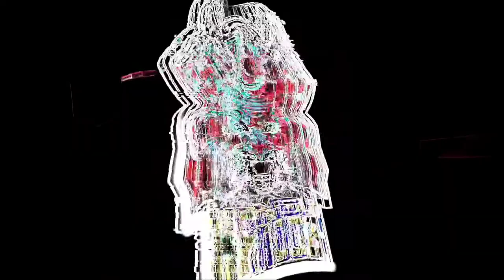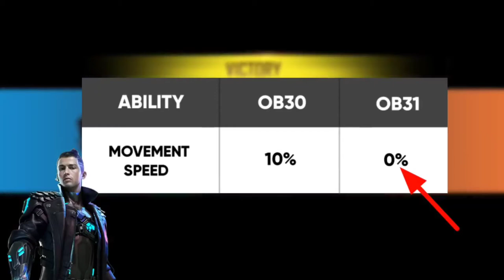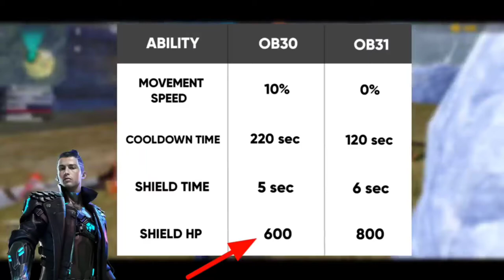new map free fire | shangri la map free fire | shangri la map gameplay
Background  music 🎧

1. NCS (No Copyright )

Subsribers Thunai